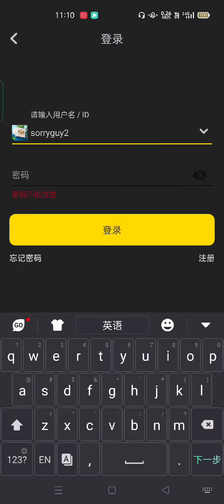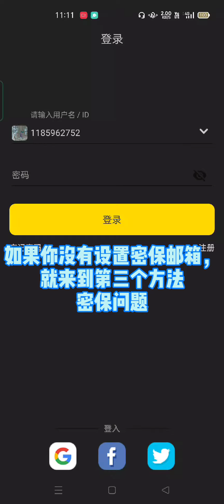blockman go | 如何拿回自己的账号 | 账号教学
影片制作
影片录制:系统录制
影片剪辑:inshot+剪映
影片封面:toolwiz+inshot